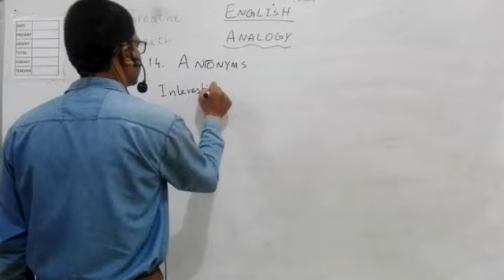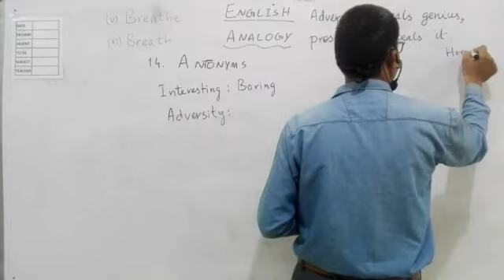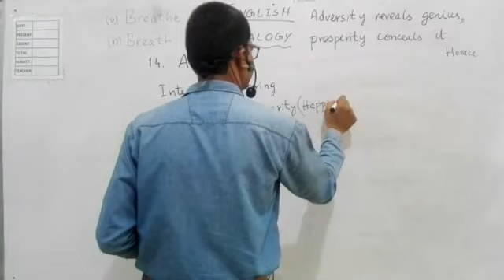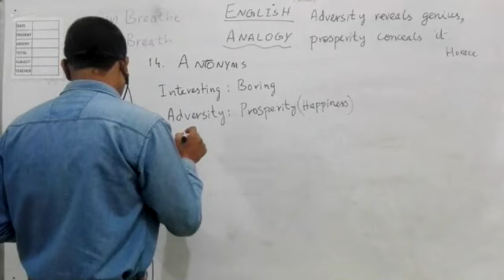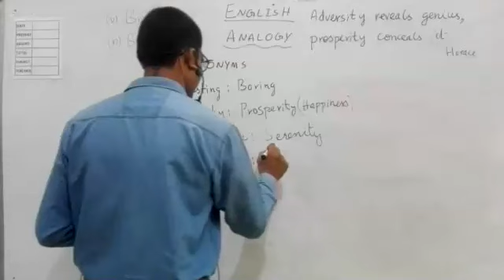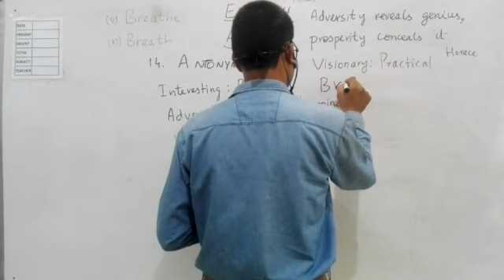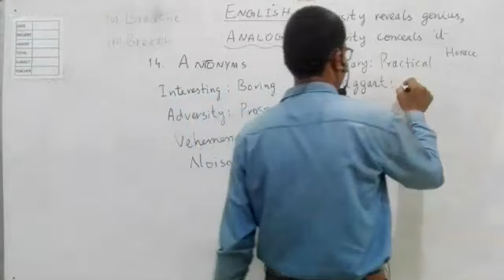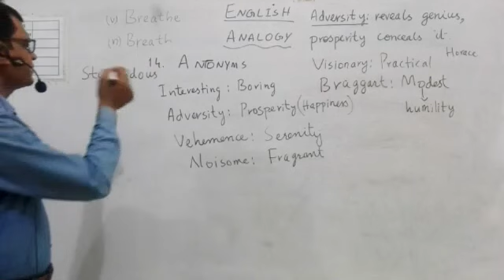Analogy (Antonyms) | Vocabulary | English | Logic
This lesson depicts how Antonyms are used in Analogy testing.